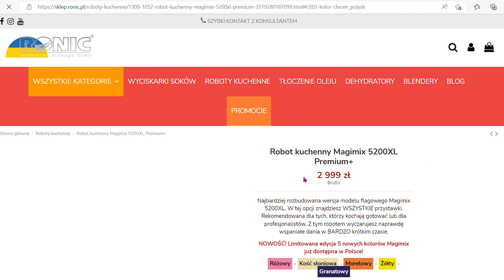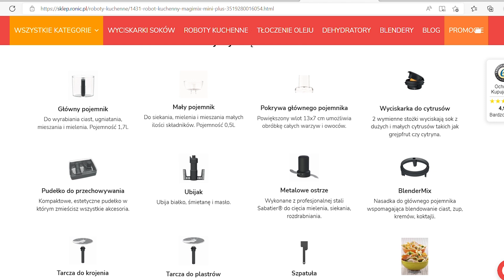CEBULARZE CZYLI IDEALNY DODATEK DO GRILA I NIE TYLKO!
Przekąska zwana cebularzem może być serwowana jako samodzielne danie lub jako dodatek do zup czy grilla. Zastosowań jest wiele, a smak zawsze pyszny. Ciasto na cebularze jest proste i szybkie w przygotowaniu - zrobisz je w kilka minut. Jestem przekonany, że przepis będzie smakował Tobie i Twojej rodzinie!